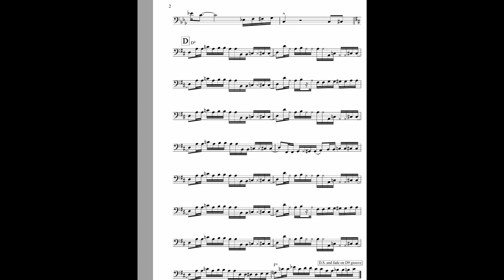Backing Track Bass Come On Come Over Jaco Pastorius bpm 100 mp3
Enjoy the gentlemen's bass guitar lessons. I think my tech will be useful to you!